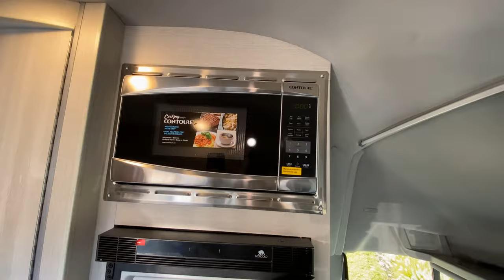Thor Motor Coach-Sanctuary-19PT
Thor Motor Coach-Sanctuary-19PT-J09ET